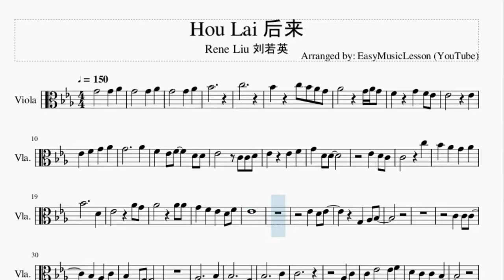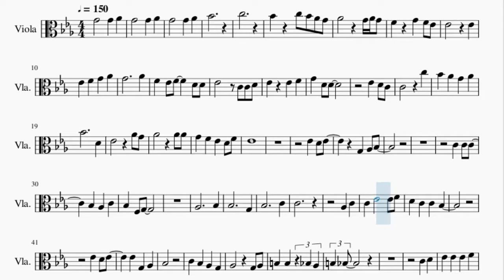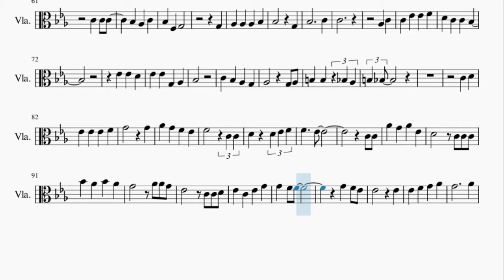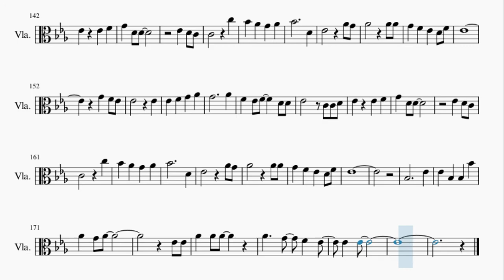Viola Sheet Music: How to play Hou Lai 后来 by Rene Liu 刘若英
Here is a sheet music/tab video on the song Hou Lai 后来 by Rene Liu 刘若英 on the viola. A viola sheet music arrangement which is transposed to notes that are easily played by viola, for the song Hou Lai 后来 by Rene Liu 刘若英.

EasyViolaLesson teaches you to play the your favorite instrument, through well-arranged sheet music so that you too can learn how to play Hou Lai 后来 by Rene Liu 刘若英 on the viola as fast as you can. A viola sheet music with backing tracks to help your play the song better.

Chords of Viola arrangement:
Eb Maj   G Min   C Min   Ab Maj   Eb Maj   F Min   Bb Maj   Eb Maj
G Min   C Min   G Min   Ab Maj   Bb Maj   G Min   C Min   F Min
Bb Maj   Eb Maj   Eb Maj   G Min   C Min   G Min   Ab Maj   Bb Maj
G Min   C Min   Ab Maj   F Min   Bb Maj   Eb Maj   G Min   F Min
Ab Min   Eb Maj   Bb Maj   C Min   G Min   F Min   Bb Maj   Eb Maj
Eb Maj   G Min   C Min   G Min   Ab Maj   Bb Maj   G Min   C Min
Ab Maj   F Min   Bb Maj   Eb Maj   G Min   F Min   Ab Min   Eb Maj
Bb Maj   C Min   G Min   F Min   Bb Maj   Eb Maj   F Min   Bb Maj
G Min   C Min   Ab Maj   Bb Maj   Eb Maj   G Min   C Min   G Min
Ab Maj   Bb Maj   G Min   C Min   F Min   Bb Maj   Eb Maj   Eb Maj
Bb Maj   F Min   Bb Maj   G Min   C Min   Ab Maj   Bb Maj   Eb Maj
G Min   C Min   F Min   Bb Maj   Eb Maj   Eb Maj   Eb Maj   Ab Maj
Eb Maj   F Min   Bb Maj   Ab Maj   Ab Maj   Eb Maj

Melody notes of Viola:
Bb4
C5
Bb4 C5 Bb4 Ab4 G4
Ab4   G4 Ab4 G4
F4 G4 F4 Eb4
Eb4   Eb4
Eb4 F4 G4 Ab4
G4     Ab4
F4 Eb4 F4   D4 D4
Eb4   C4 C4 D4
C4   C5
Bb4 Ab4 G4 Ab4
Bb4     D4
Eb4   Ab4 G4
Ab4   Ab4 Ab4
G4 F4 Eb4 D4 F4
Eb4
Bb3 Ab3 C4
Bb3 F3 G3
Ab3     Bb3
Bb3     G3
Bb3     C4
C4
Ab3 C4
C4 Eb4   Eb4 F4
Eb4 G3 Ab3
Bb3
B3 B3 Bb3 Ab3
B3 Bb3
C4 D4
Eb4 Eb4 Eb4 F4
G4   G4
Ab4 G4 F4 Eb4 Eb4
F4   C4 C4
D4 D4 Eb4 F4
F4   Eb4
Eb4 D4 Eb4
G3 Ab3
Bb3
C4 C4 C4
Bb3 Ab3 C4
Bb3 F3 G3
G3
Ab3 Ab3 Ab3 Bb3
Bb3   G3
Bb3     C4
C4
Ab3 C4
Eb4 Eb4 G3 Ab3
Bb3
B3 Bb3
C4 D4
G4   G4
F4   Eb4
C4 C4
Ab4 G4 Ab4 Eb4
G4   Ab4 Ab4 G4
Eb4 C4 Eb4 G4
Eb4   Eb4
G4     Ab4
C4   C5
Bb4     D4
Eb4   Ab4 G4
Ab4   Ab4 Ab4
Eb4
Bb3 Eb4 F4 G4 Ab4
Bb4
Bb4 Ab4 G4
F4
F4 G4 Ab4
G4
G4 F4 Eb4 D4 Eb4
D4   Bb3 C4
Bb3     G3
Ab3 C4 D4 Eb4 F4 G4
F4
G4 Ab4 Bb4 Ab4 G4 F4
G4   G4 Ab4 Bb4
C5   C4 D4
Eb4   Eb4 D4 Eb4 F4
Eb4 F4 Eb4 D4 Eb4 D4 C4 D4 C4
Bb3 Ab3 G3 F3 G3 Ab3 C4 C4
Ab4 G4 Ab4 Eb4 D4
C4 C4 C4
Bb4 Ab4 Bb4 Ab4 G4
Ab4 Ab4 G4
Eb4   Eb4
G4     Ab4
C4   C5
Bb4     D4
Eb4   Ab4 G4
Ab4   Ab4 Ab4
Eb4
G4 F4 Eb4
Eb4   Eb4
G4     Ab4
C4   C5
Bb4     D4
Eb4   Ab4 G4
Ab4   Ab4 Ab4
Eb4
Bb3     Eb4
Eb4 Eb4
Eb4 Eb4